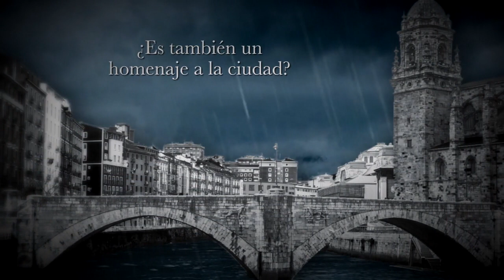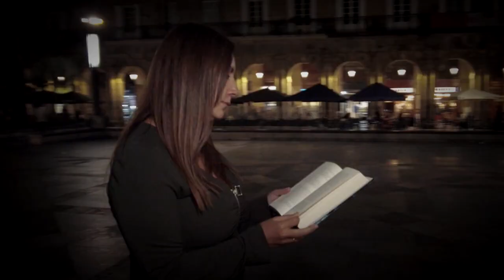Crea Lectura - “Esperando al diluvio” Dolores Redondo | Ediciones Destino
Con motivo del lanzamiento del libro “Esperando al diluvio” Crea Lectura entrevista a  Dolores Redondo, que nos detalla algunos aspectos del su libro.